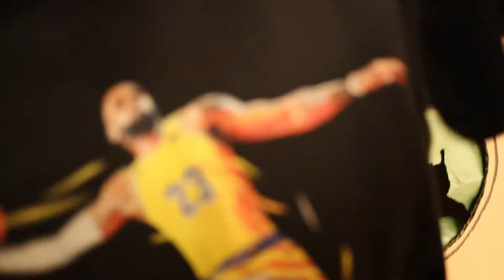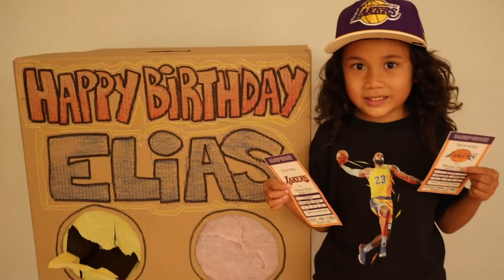Build PUNCH-A-PRESENT Box & Watch LAKERS Game | ELIAS’ BIRTHDAY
LIFE IS ART!!!
Build a  special punch birthday box for the oldest Krew member Elias and his 7th Birthday! Then travel to Staples Center to Watch the Los Angeles Lakers in a thrilling and exciting game and enjoy the Lake Show!

Welcome to the Life is Art YouTube channel! Join Elias, Emily, and Elsie focus on creating, designing and inspiring each other and You through Art. It's a fun and creative journey in discovering new and different mediums of Art through the eyes of these artistic and entertaining kids! Watch them grow and develop their craft by learning to use their imagination, honing their skills, welcome fun guest artists, and travel to exciting inspiration trips!

“A true artist is not one who is inspired, but one who inspires others.” - Salvador Dalí